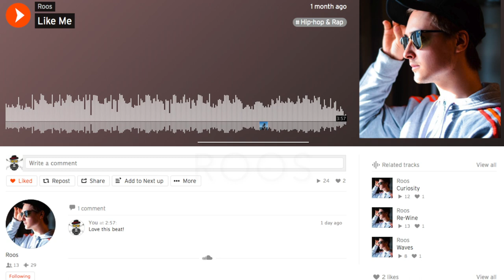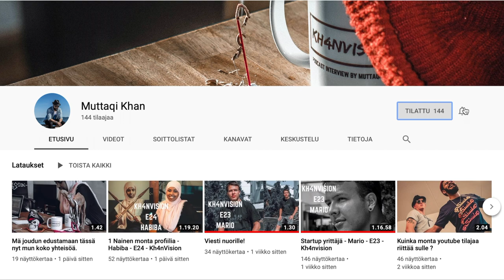WetheMix - Short interview - Kh4nVision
I'm going to interview my friends Omar and Rafa, the rappers who together form WeTheMix. In this podcast, Omar and Rafa share their origin story of how a Spanish and a Brazilian started a duo rapping in both of their mother toungues.

MUSIC PRODUCED BY:
Track: Turn up, Like Me
Kimi Lindroos

Omar & Rafa
• 🇪🇸España @moreno_npn
• 🇧🇷Brasil @rafazzy_npn
• 🇧🇷Brasil @igubuarque